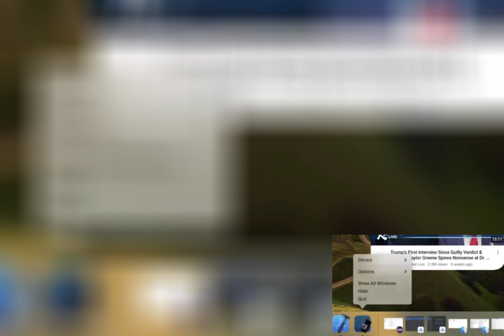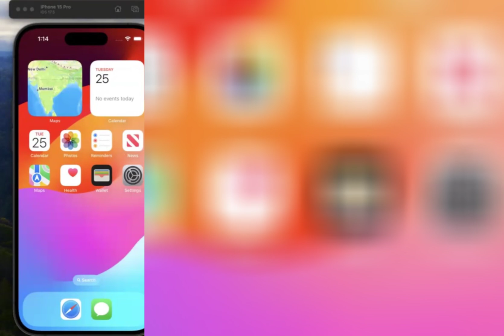How to fix if the IOS Simulator not launched properly in XCode.